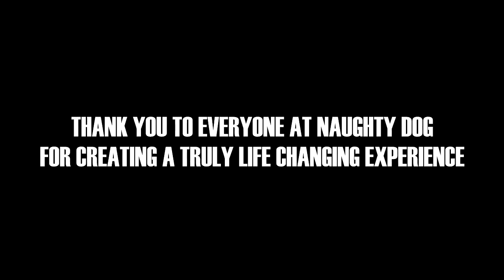THE LAST OF US: PILLOLE DI AKU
Gli appassionati di videogiochi che decideranno di immergersi in questo estraniante inferno interattivo ne emergeranno più forti, più completi, e più umani che mai.